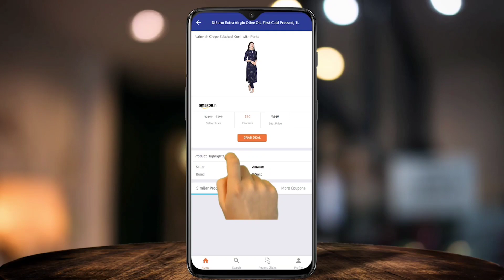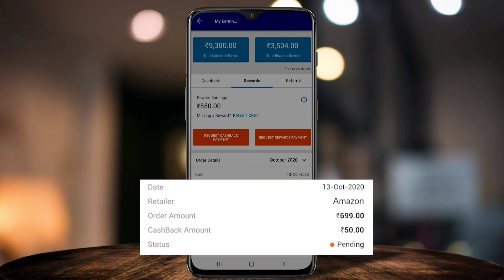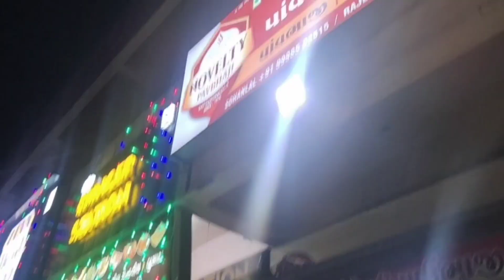On Camera पति ने कर डाली ऐसी बेइज्जती😩ये क्या बोल दिया कैमरा पे😱देखोLive झगडा😓हो गयी मै Winter Ready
मेरी मदद कीजिए😓Really Need Your Help🙏क्या करुॕ क्या ना करुॕ कुछ समझ नही आ रहा😥Aloo Matar sandwich
पति ने लगायी जबरदस्त लताड़🙇हरकत ही ऐसी की थी मैने ऐसी भूल नही होगी दोबारा | मटर आलू की टेस्टी सब्जी
welcome to my channel my channel Name is Indian youtuber Ruchi & My name is Ruchi i am a daily vlogger so indian youtuber Ruchi channel is about lifestyle vlogs daily cleaning routines morning routine makeup  beauty.style. fitness . product review & so many more topics ..
xoxo😘😘😘

1. matar Aloo ke sandwich
2. Aloo matar sandwich recipe
3. indian family morning Routine
4. मटर आलू के सैंडविच
4. Hindi Daily vlogs
5. आलू मटर
6. indian mom morning cleaning routine

On Camera पति ने कर डाली भारी बेइज्जती😩बोल डाली एक ऐसी बात😱देखिए Live झगडा कैमरा पे Hindi Daily vlog
जब पानी सिर के उपर निकल जाये तो मुॕहतोड़ जवाब देना जरुरी हो जाता है..दद॔ पे नमक छिडक रहे है कुछ लोग

बडी खुशी और💃🏼धूमधाम से मनाया हमने ये खास दिन💝कौन कौन से तोहफे दिए देखोगे नही ? Indian Youtuber Ruchi